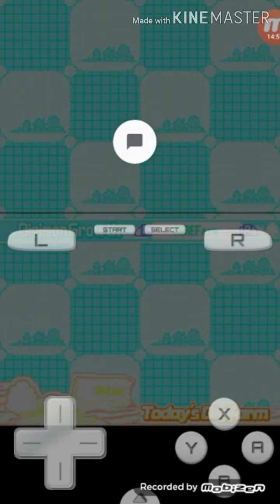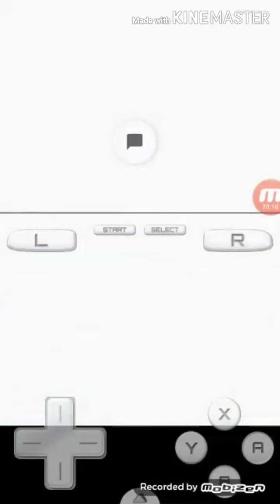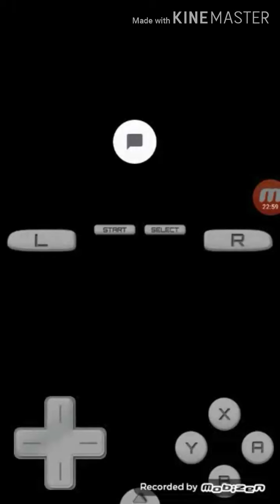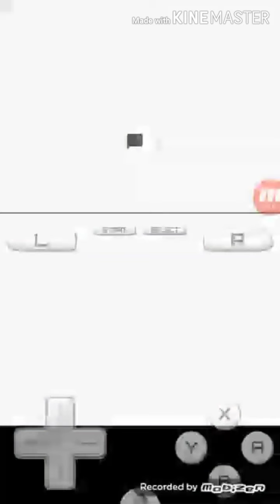digimon ds ep11 eu so fera em igleeeeeeeshsh